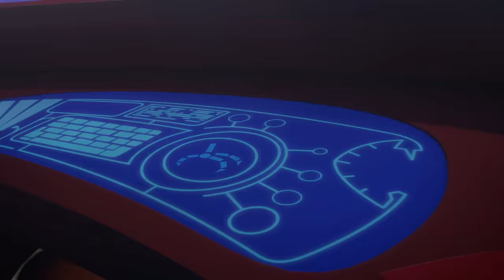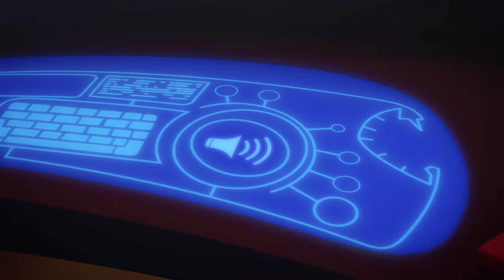Pyjamasques Français 🐥 Joyeuses Pâques! 🐥 Épisodes Complets | Dessin Animé